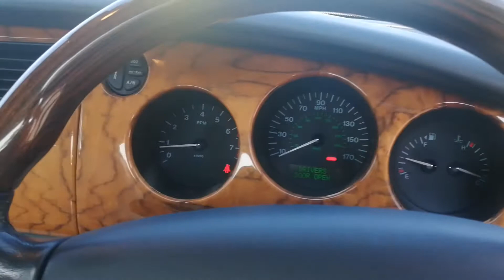Lot 9 - 2003 Jaguar XK8 (X100)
Smart three owner 4.2 V8 coupe showing 109,776 miles with ten service stamps and clean MOT until June 2021 - Estimate: £5,000-7,000

To be offered in Brightwells Timed Online Auction Of Classic Cars